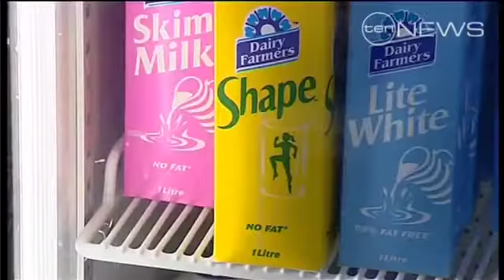6.30 - Rod Sims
The new boss of the Australian Competition and Consumer Commission has big plans to crack down on dodgy business deals.